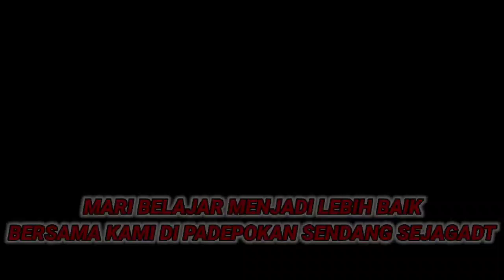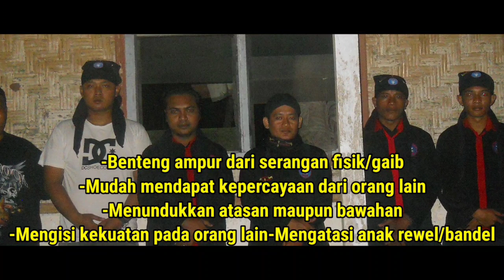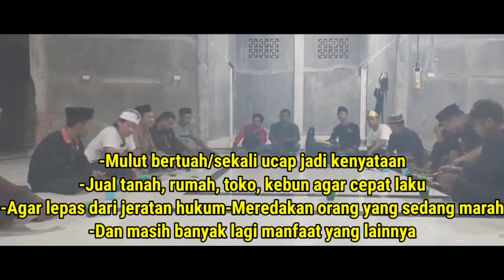NYI INDAH DAN MBAKTER DWI OTW KE JAWA!!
sayang